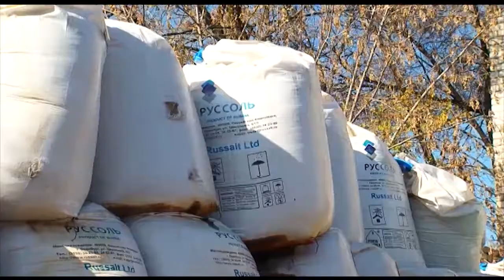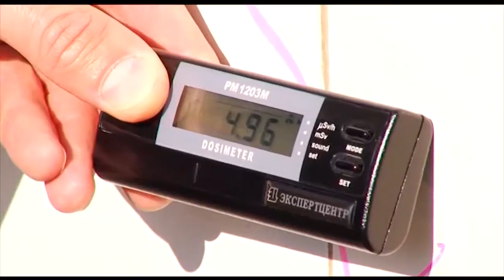Выпуск программы "Город" от 14.10.15